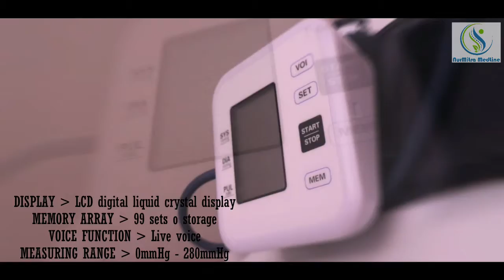Tensimeter URIT LZX-B1681 Pengukur Tekanan Darah Digital dengan suara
Alat ini berfungsi untuk mengetahui detak jantung dan tekanan darah manusia. Digunakan dengan cara memasang alat sphygmomanometer tensi meter denyut jantung ini pada lengan tangan dan alat ini akan membaca tekanan darah secara perlahan, tunggu beberapa saat untuk mengetahui hasil akhir. Menariknya, versi ini hadir dengan fitur suara yang memungkinkan Anda dapat mendengarkan langsung hasil pengecekan.